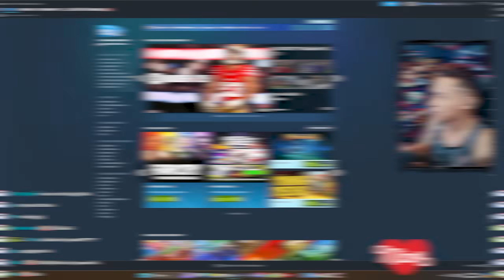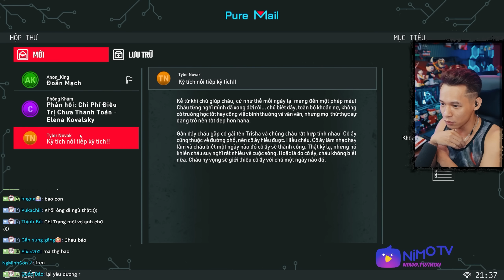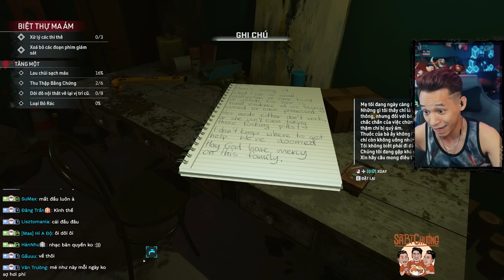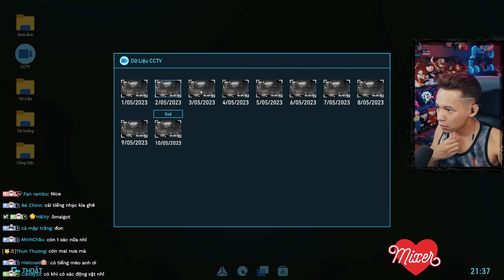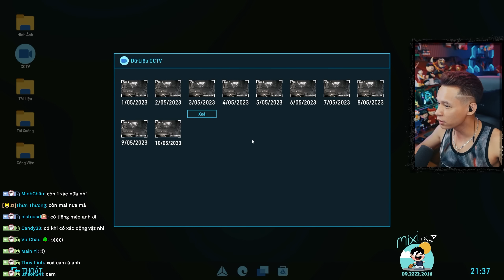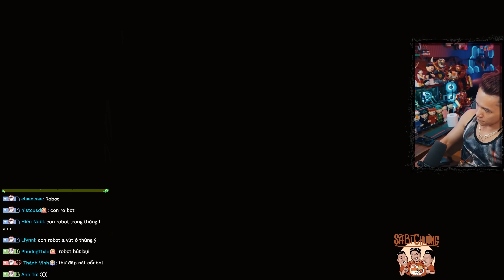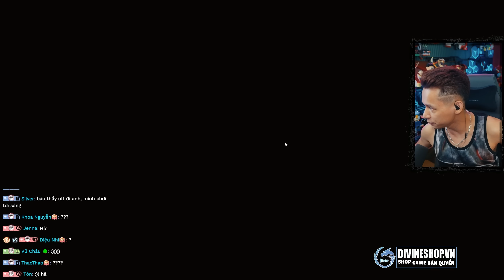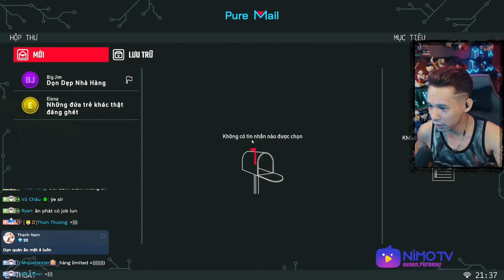(Crime Scene Cleaner #3) Dịch vụ dọn dẹp Mixi cập nhật công nghệ đầu phun mới, một chạm là sạch bong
►Lịch Live:
* 22:15-23:59 hàng ngày trên Youtube.
* 0:01-03:00 hàng ngày trên
(Chủ Nhật chỉ live bên vào 23:00 )